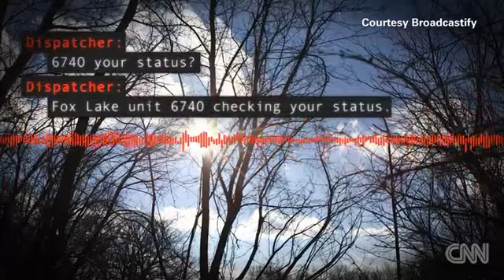Widow of Fox Lake Police Lt. Joe Gliniewicz indicted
The widow of an Illinois police lieutenant who tried to portray his suicide as murder was indicted Wednesday on six counts accusing her of participating in her husband's stealing of charitable funds, authorities said.

Melodie Gliniewicz, 51, is the wife of Fox Lake Police Lt. Joe Gliniewicz, who killed himself last year. Officials said her husband staged his suicide to appear he was killed in the line of duty while pursuing three suspects. The case prompted a massive manhunt for weeks until authorities unraveled the ruse.

Melodie Gliniewicz was charged with money laundering and paying personal expenses with funds from the Fox Lake Police Explorer Post that was headed by her late husband since 1987, authorities said.

She held "a fiduciary role as an adult adviser" with the group, which encouraged youngsters to explore careers in law enforcement and the military.

The misappropriated funds between September 2008 and September 2015 were used for personal expenses such as a trip to Hawaii and charges at Starbucks, Dunkin' Donuts, and Fox Lake Theatre, according to authorities and the indictment. They also included over 400 restaurant bills, authorities said.

Melodie Gliniewicz's attorneys asserted her innocence Wednesday and said she is a victim of her late husband's secrecy.

"Melodie has suffered greatly over the past few months and continues to move her family forward after the emotionally traumatizing events of September 1, 2015," when her husband killed himself, said the law firm Kelleher & Buckley.

"Considering Melodie's cooperation with law enforcement, she is devastated by the decision to bring charges against her. Melodie is a victim of her husband's secret actions and looks forward to her day in court to show the world her innocence," the statement said.

Lake County Sheriff Mark Curran summarized how the shooting of Lt. Gliniewicz came to national attention. He was deemed a hero killed in the line of duty, until authorities discovered he had been worrying about being thrown in jail for misuse of Explorer Post funds.

His death was a meticulously crafted suicide designed to look like suspects killed him, investigators concluded. There never were any suspects involved.

"Fox Lake, all of Lake County, and quite frankly the entire country have been through a mix of emotions throughout the Gliniewicz investigations. It is my hope the community can continue healing and rebuilding," the sheriff said.

A Lake County, Illinois, grand jury indicted Melodie Gliniewicz on several classes of offenses, all of them felonies: three Class 2 counts of disbursing charitable funds without authority and for personal benefit, one Class 3 count of disbursing charitable funds without authority and for personal benefit, one Class 2 count of money laundering, and one Class 3 count of money laundering.

"The investigation revealed money was withdrawn from the police explorer account over the course of several years. Detectives determined this money was used to finance a number of personal expenses and personal finances," Lake County Undersheriff Ray Rose said in a statement.

The Chicago suburb of Fox Lake wasn't directly involved in the investigation of alleged embezzlement, but it did assist investigators, officials said.

"The Village of Fox Lake has learned of today's indictment of Melodie Gliniewicz. The allegation that she participated in an embezzlement scheme that victimized a youth organization, its members and, in effect, the entire Fox Lake community, is extremely disappointing," a statement by the village said.

Investigators examined more than 10,000 pages of documents and subpoenaed banks and business records since the September death of Gliniewicz, who was an officer with Fox Lake police for 30 years.

"This entire matter has been a sad and tragic saga for the Village of Fox Lake. My hope is that we will be able to close this unfortunate chapter and move forward with ensuring a professional and transparent police department dedicated to the citizens of Fox Lake," Lake County State's Attorney Michael Nerheim said.

Melodie Gliniewicz has four sons by her late husband, and she had been employed with her grandmother, who owns a pest control services firm in Antioch, Illinois, according to what son Donald "D.J." Gliniewicz told the Daily Herald last year.

Shortly before Joe Gliniewicz, 52, died, he radioed police dispatchers that he was chasing three male suspects -- two white and one black -- at an abandoned cement factory.

Responding officers found him dead, with gunshot wounds, close to marshlands.

Authorities concluded his shooting was self-inflicted after federal investigators in Quantico, Virginia, recovered text messages that Gliniewicz had deleted from his cell phone. In all, 6,500 pages of texts were reclaimed, authorities said.